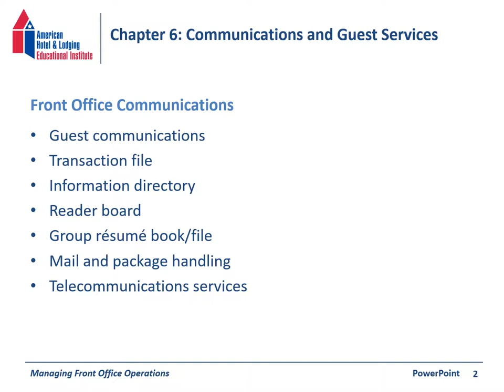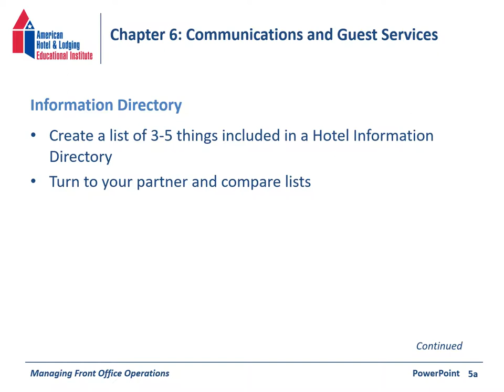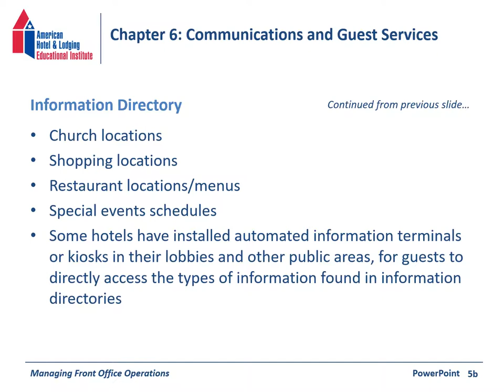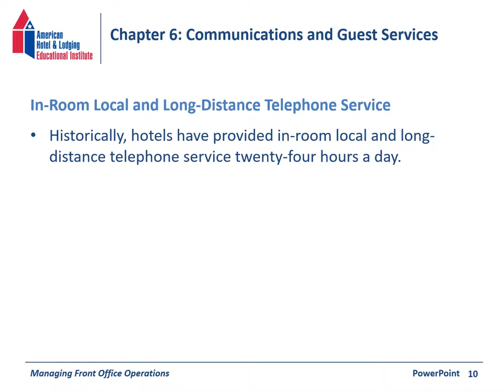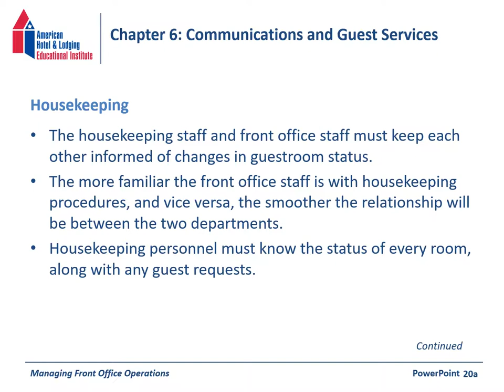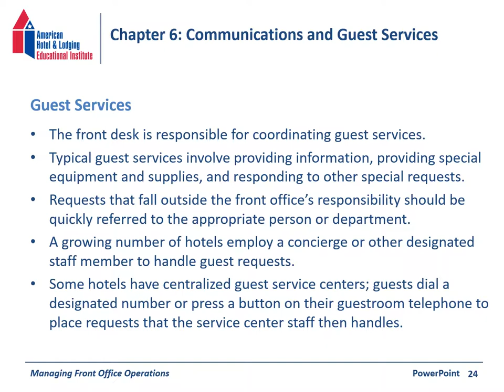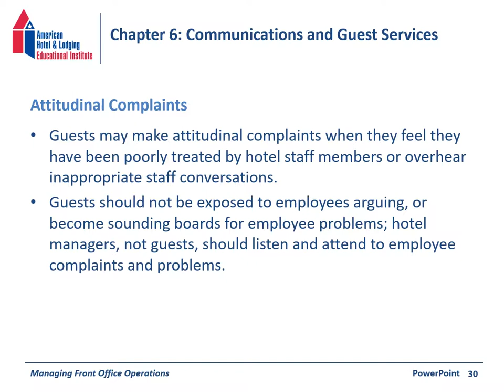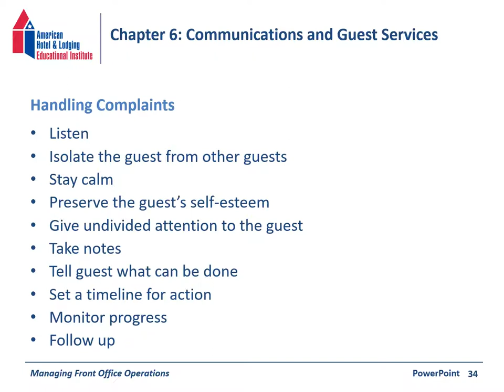HAMG 1313 Chapter 6 Lecture 9 17 2019